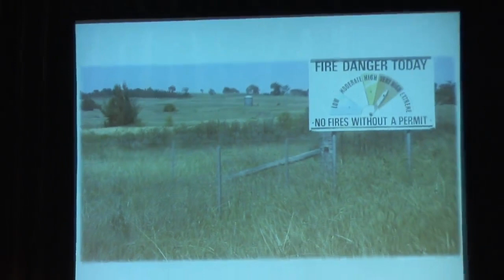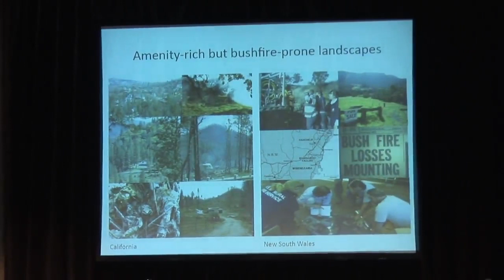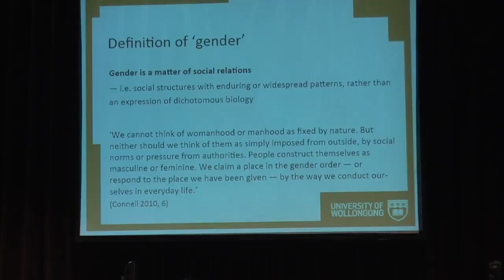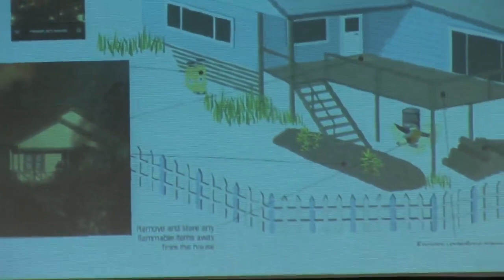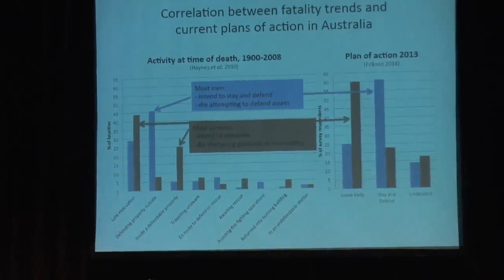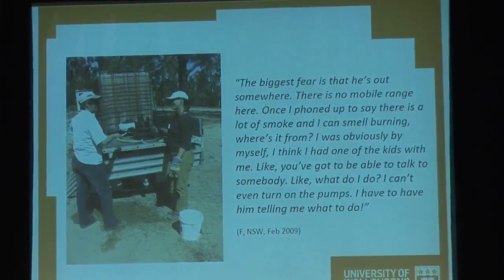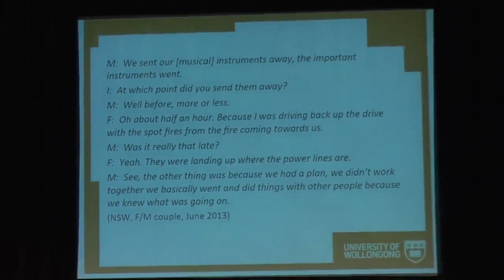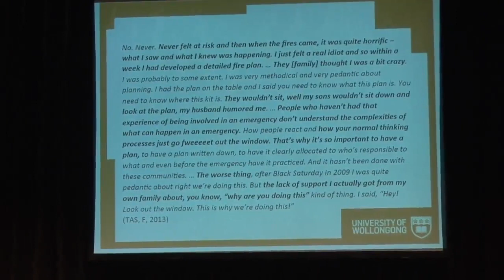Christine Eriksen - Landscapes of Uncertainty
Presentation at the Gender Stream of 'New Realities' Emergency Management Conference, Melbourne, 2.4.2014.